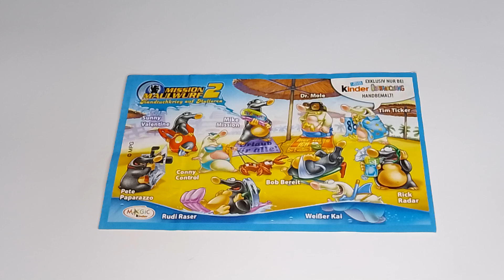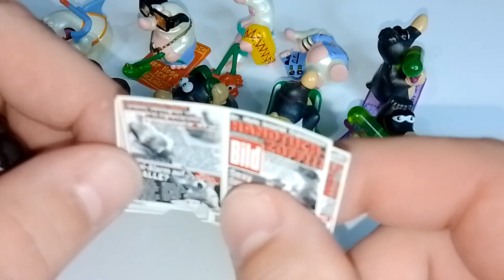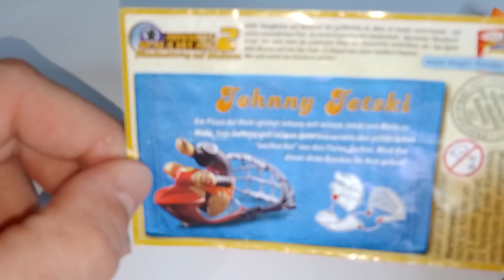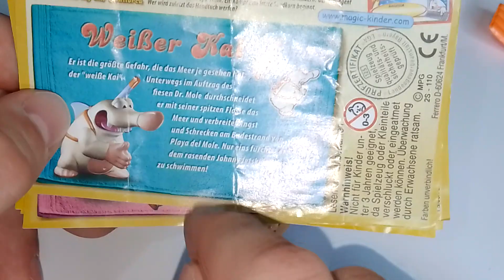Kako krtice rešavaju problem toplotnog talasa 🔴 Bonus priča o dve specijalne figurice iz serijala ❇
Vruće dane ekipa krtica provodi na plaži.Kako to izgleda pogledajte u sledećem prilogu.Uz standardnu priču o jednom kinder kompletu pokazaćemo i dve retke prateće figur iz ovog serijala.
Ako imate neki predlog ili želju za nekom recenzijom stripa
 obavezno ostavite komentar
Za više informacija i saradnju kontaktirajte nas